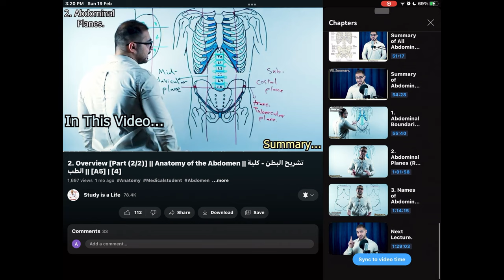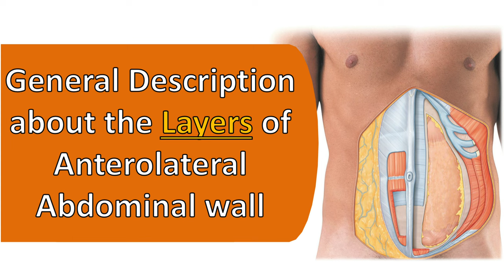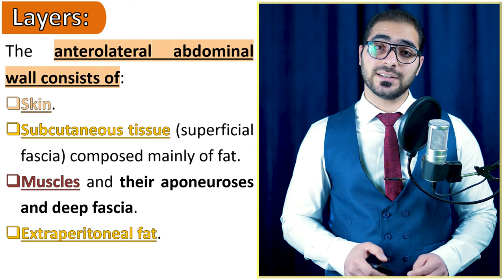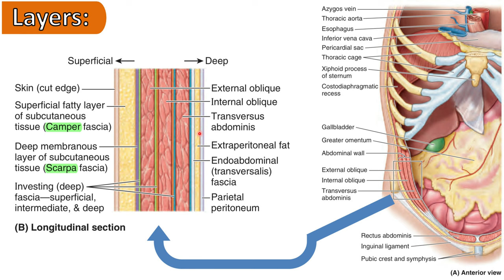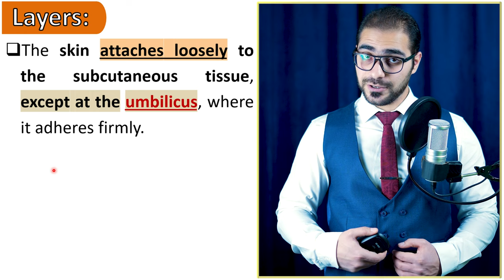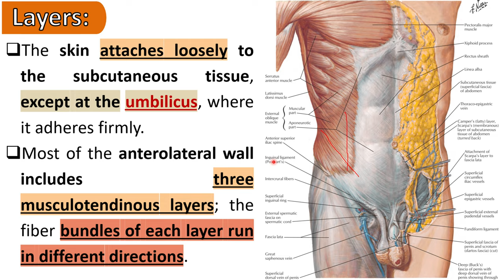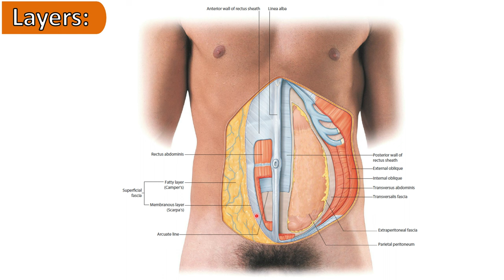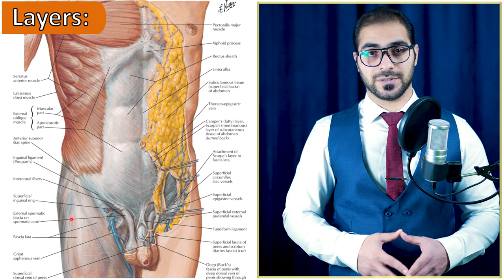4. Layers of Anterolateral Abdominal Wall [Part (2/13)] || تشريح البطن - كلية الطب || [A5] || [6]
1. Overview.
2. Anterolateral Abdominal Wall Layers.
3. Clinical Correlations (1).
4. Internal Aspect of Anterolateral Abdominal Wall.
5. Inguinal Region.
6. Spermatic Cord, Scrotum & Testes.
7. Surface Anatomy of Anterolateral Abdominal Wall.
8. Clinical Correlations (2).
9. Peritoneum and Peritoneal Cavity.
10. Clinical Correlations (3).
11. Abdominal Viscera Overview.
12. Esophagus.
13. Stomach.
14. Small Intestine.
15. Large Intestine.
16. Clinical Correlations (4).
17. Spleen.
18. Pancreas.
19. Liver.
20. Biliary Ducts & Gallbladder.
21. Clinical Correlations (5).
22. Kidneys, Ureters & Suprarenal Glands.
23. Clinical Correlations (6).
24. Summary of Innervation of Abdominal Viscera.
25. Diaphragm.
26. Posterior Abdominal Wall.
27. Clinical Correlations (7).
28. Sectional Medical Imaging of Abdomen.
29. Plane X-ray of Abdomen.
30. Ultra-Sound of Abdomen.
31. CT Scan of Abdomen.
32. MRI of Abdomen.
33. Focused Revision.
34. Questions, Case Files & USMLE Questions.
35. Exam.

(الكتب، المصادر والمحاضرات - PDF Files)
رابط تحميل المحاضرة pdf (Telegram)

(Other social accounts - حساباتي)
(The Main Telegram Channel) قناة التلجرام الرئيسية:-

[أوقات المواضيع - Topics Time]:-
00:00 Coming In this Video ...
00:09 كيفية مشاهدة فيديوهات تشريح البطن بالتسلسل
00:31 كيفية مشاهدة فقط الموضوع الذي يهمك
00:43 موضوع هذا الفيديو
02:04 Intended Learning Objectives (ILOs.)
03:32 Starting the Lecture
07:52 Briefly; the Layers Anterolateral Abdominal Wall is
18:57 The Next Lecture ...